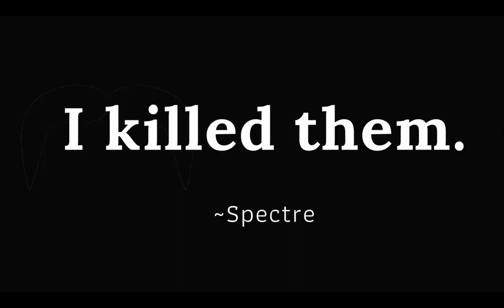This kid was so mad! 🤣😂fortnite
A young and angry Fortnite gamer dies to griefers in customs and precedes to swear on his ancestry to get revenge... Had me in stiches 🤣🤣